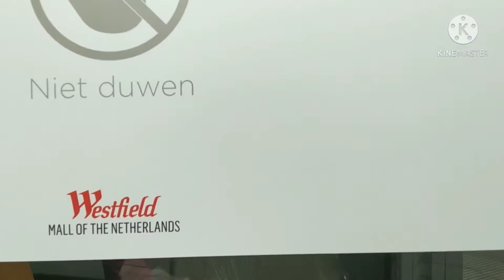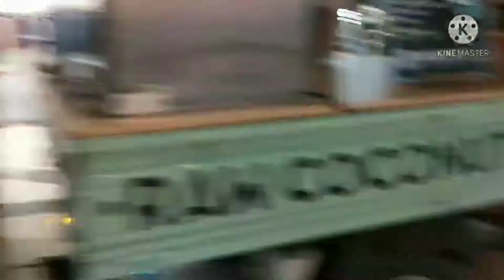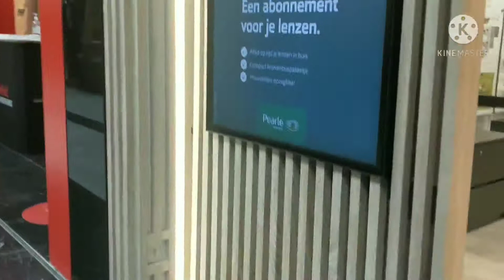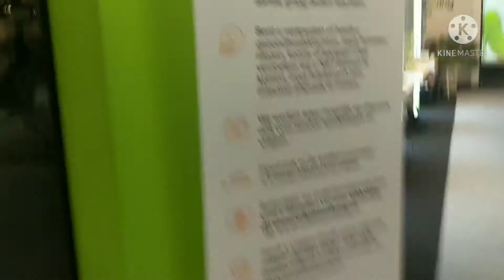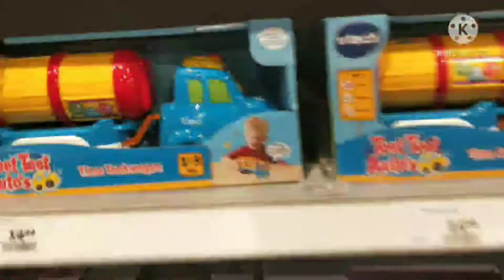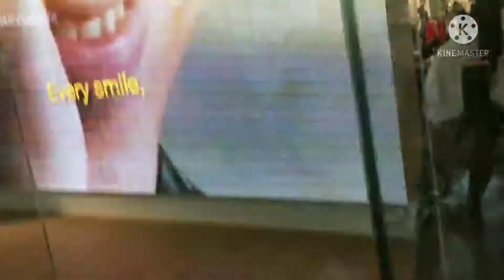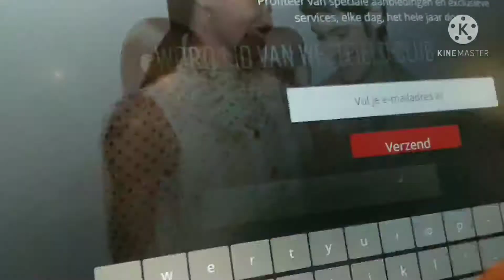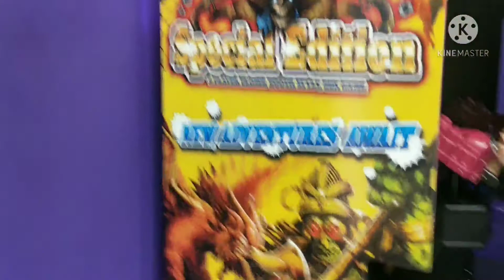Westfield_Mall_Leidschendam مول رائع بهولندا 🇳🇱🇳🇱